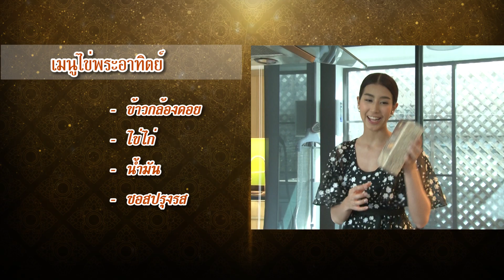ตะลุยกองถ่าย - Scoop พิเศษ ตามรอยพ่อ | ทำอาหาร (แมท+มิ้นต์) | 09/12/59